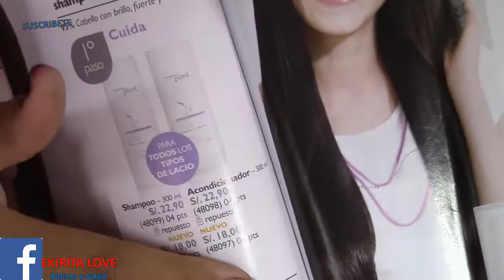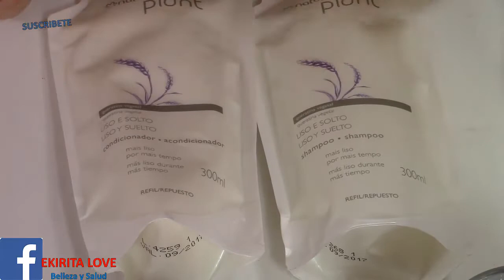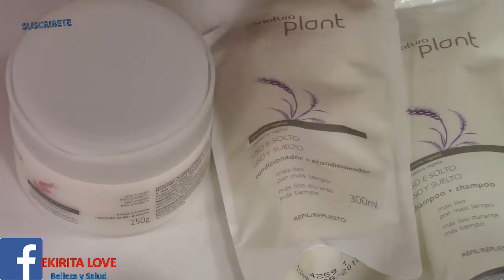shampoo para cabello liso y suelto, de Natura Cosmeticos, Ekirita Love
MIS FAVORITOS DE TODA LA VIDA
DELINEADOR EN GEL NEGRO DE MAYBELLINE NEW YORK EYES ESTUDIO, BROCHA DE NATURA UNA, COMO RUBOR O COLORETE SE USO EL COLOR GAMME ROSE DE L’EBEL CHROMATIQUE, MAQUILLAJE PARA DELINEADO DE OJOS Y CEJAS NEGRO Y MARRON DE UNIQUE O YAMBAL, LABIAL ROJO SEDUCCION DE PREMIER, LAPIZ LABIAL MOISTURE.PALETA DE SOMBRAS O CUARTETO DE SOMBRAS DE UNIQUE COLOR SMOKY ECLIPSE, GLITTER ILUMINADOR DE NATURA FACES, PARA ILUMINAR EL HUESO DE LA CEJA SE USO LA PALETA DE REVLON PHOTOREADY PRIMER, SHADOW, APPRET, OMBRE, PRE MAQUILLAJE  Y SOMBRA PARA PARPADOS.WN WL XOLOE 525 AVANT GARDE, EL TONO MORADITO DEL PARAPADO MOVIL SE USO DE LA PALETA DE SOMBRAD DE ESTEE LAUDER DEL COLOR 12 VELVET ORCHIDS – PURE COLOR, COMO PRIMER SE USO EL TONO 100 KIGTH PALE, DE ALMAY COMO BASE, PARA CUBRIR LAS IMPERFECCIONES EN EL ROSTRO SE USO INSTANT AGE REWIND ERASER TREATMENTE MAKEUP DE COLOR 130 BUFF BEIGE. DE MAYBELLINE NEW YORK, COMO CORRECTOR DE OJERAS SE USO DE REVLON COLORSTAY CORRECTOR PARA EL ROSTRO 03 LIGTT MEDIUM PALE MOYEN, BASES DE MAQUILLAJE REVLON, ALMAY, UNIQUE, MAYBELLINE, EKIRITA LOVE, LAS BASES DE MAQUILLAJE QUE MUESTRO A CONTINUACIÓN SON LAS DE MAYBELLYNE INSTANT AGE REWIND ERASER TREATMENT MAKEUP, UNA BB CREAM SENTIVA, BÁLSAMO DE BELLEZA, QUE ES UNA CREMA HIDRATANTE CON COLOR, DE UNIQUE O YAMBAL, BASE DE MAQUILLAJE DE REVLON COLORSTAY WHIPPED COLOR 250 MÉDIUM BEIGE, BASE DE MAQUILLAJE LÌQUIDA CON FACTOR DE PROTECCIÓN SOLAR 15 DE  COLOR TRASLUCIDO DE LA LÍNEA NATURA UNA, CORRECTOR DE ALTA COBERTURA DE NATURA UNA DE COLOR ROSADO, CORRECTOR PARA EL ROSTRO DE REVLON COLORSTAY DE COLOR 03 LIGHT MÉDIUM, PRIMER ALMAY COLOR 100 LIGHT PALE. PALETA DE SOMBRAS NAKED ORIGINAL, PALETA DE SOMBRA NAKED 2, PALETA DE SOMBRAS NAKED 3, SEPHORA, URBAN DECAY, ELECTRIC. SOMBRAS MAC, ESSENCE, CY ZONE, LANCOME, CLARINS, RIMEL,  CY ZONE, BISSU, SO EVA, CHOCOLATE, IMATS, LABIALES EFECTO MATE, ROJO MATE, LABIALES INFINITTI XP, INGLOT, SIGMA